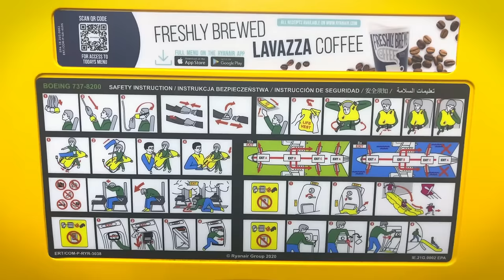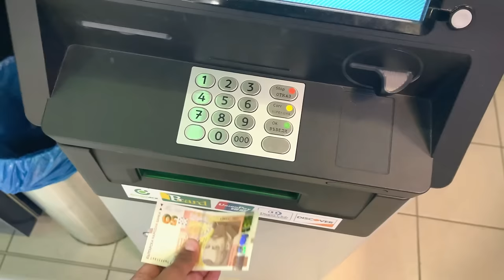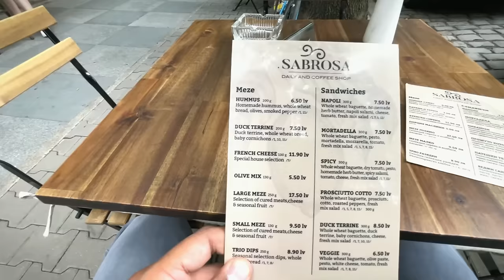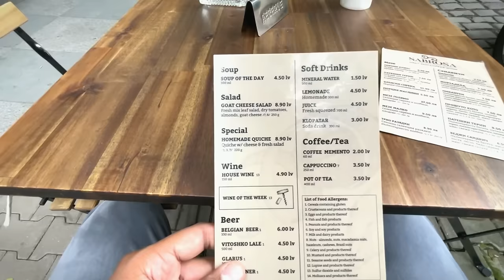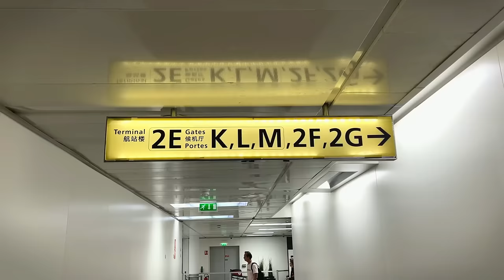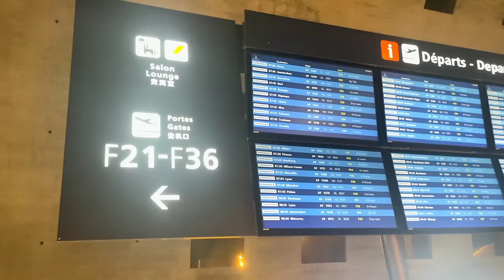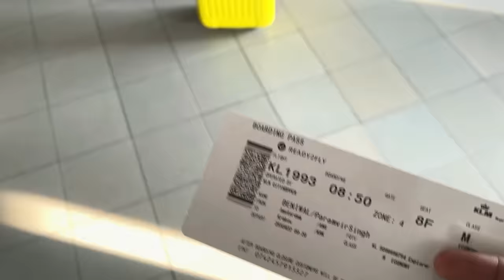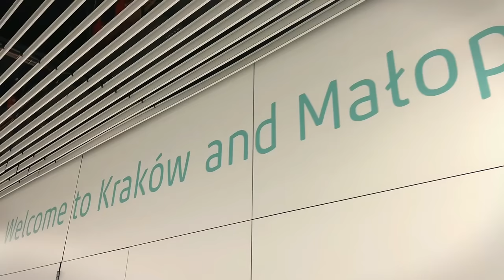Traveling to European Union’s Poorest Country! 🇪🇸🇧🇬🇫🇷🇳🇱🇵🇱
My Journey from Barcelona (Spain) to Sofia (Bulgaria) to Paris (France) to Amsterdam (Netherlands) and then finally to Krakow (Poland)

Time Stamps ⏰
00:23 Josep Tarradellas Barcelona-El Prat Airport(BCN)
00:57 Sofia International Airport(SOF)
02:10 Euronet Worldwide ATM
02:25 Cash Withdrawal from ATM in Bulgaria by Indian Card
03:25 Taxi Scam Bulgaria
08:33 Restaurant
10:11 Taxi to Airport
12:26 Paris Charles de Gaulle Airport (CDG)
12:45 Night at Paris Charles de Gaulle Airport (CDG)
16:05 Amsterdam Schiphol Airport (AMS)
17:04 John Paul II International Airport (KRK)